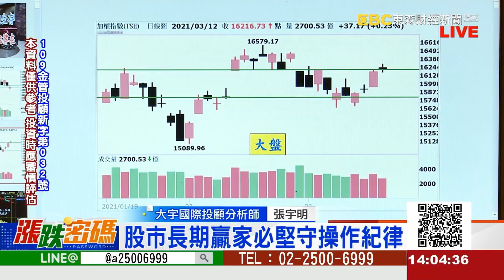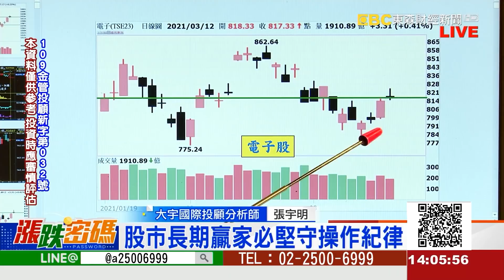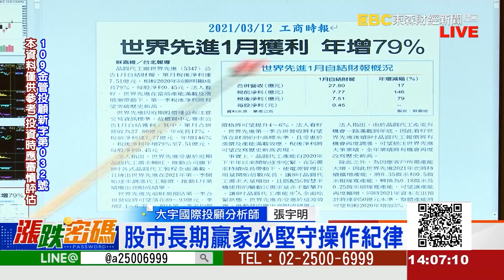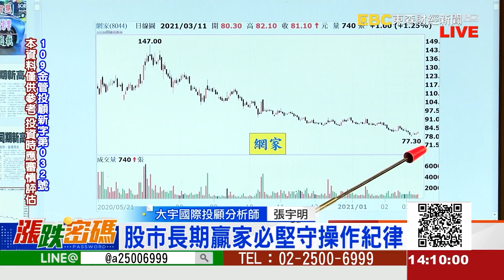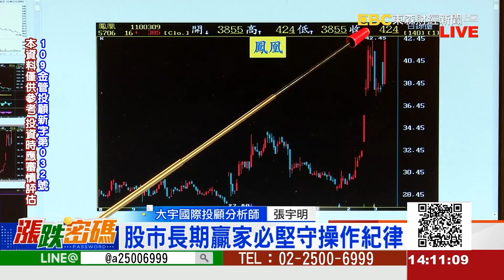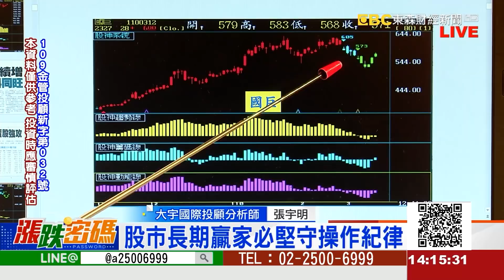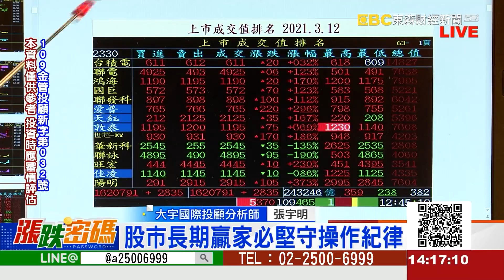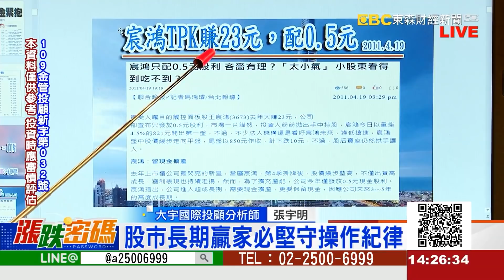2021.3.12 張宇明台股解盤 堅守操作紀律才能成為股市長期贏家！